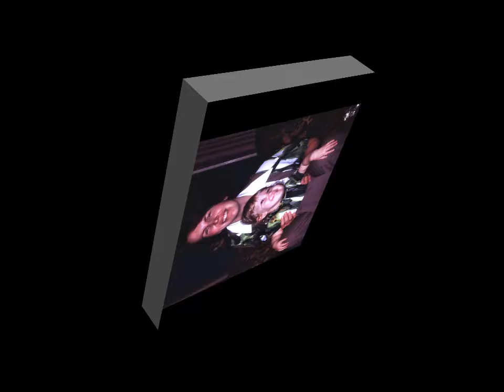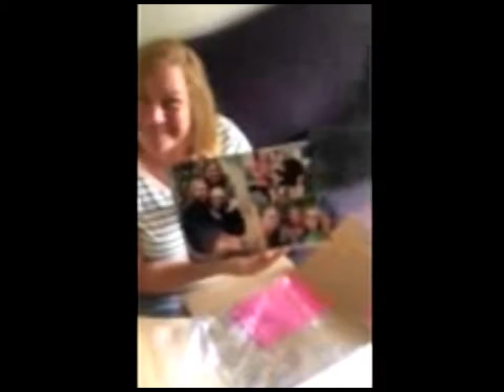Happy 47th Bevan